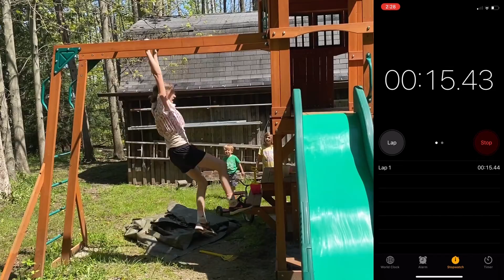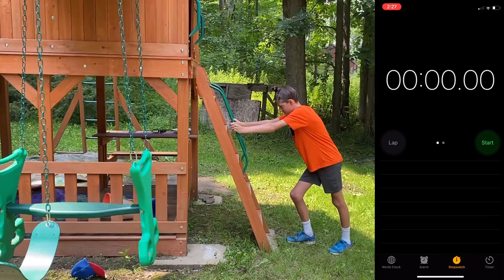DR TaRT S3 E6: Obstacle Course Race!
Remember to tell me how you thought about this video in the comments, especially tell us how to fix any mistake we may have made!

Chapters:
0:00 Intro
0:37 What We'll Be Doing
1:16 Rules
1:40 What When Wrong
2:31 Betsy's Run
2:58 Barney's Run
3:30 Award Ceremony
3:41 Outro